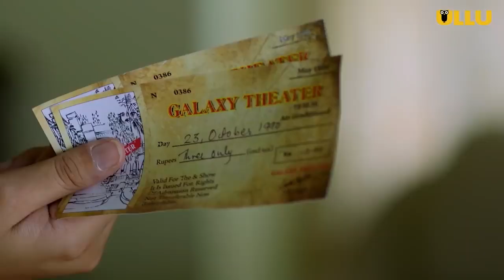ULLU Mashup Trailer Kookoo TV 94